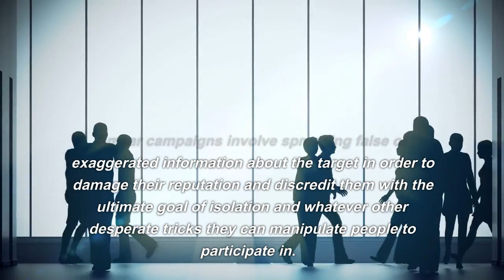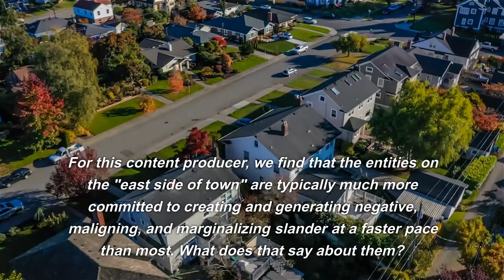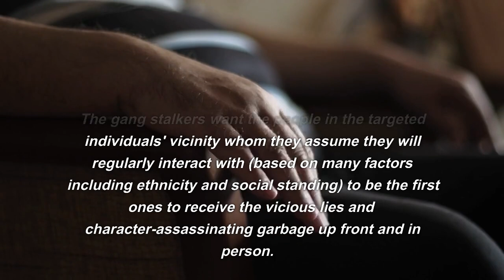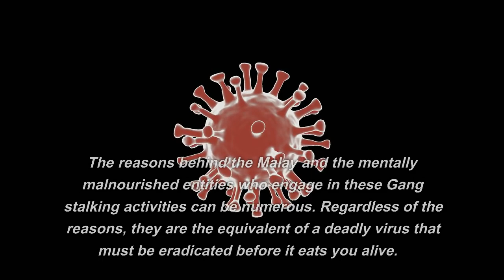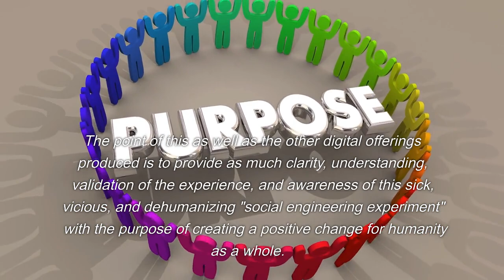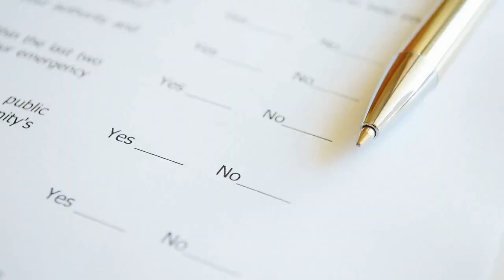Gang Stalking -Who's Behind the Epidemic of FEAR and SMEAR?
If you believe that life is important, If you believe that your life is important, Please sign the petition below. Just copy and past into your browser:

In most cases, gang stalking and smear campaigns may be carried out by individuals or groups who have a personal grudge against the target. In other cases, they may be part of a larger conspiracy or ideological movement, such as in cases of political or religious extremism. Instead of finding healthy avenues of discord those who Gang stalk and target Individuals choose the low road to fame and fortune and destruction